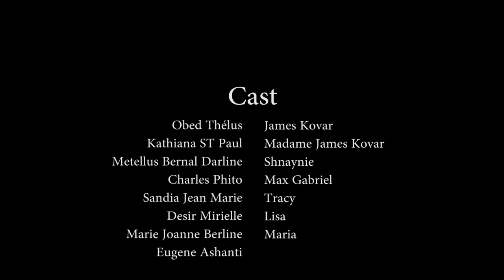CONFUSION PART.36SHNAYNIE/KOVAR/LISA/TRACY/KIKISE/Mme KOVAR